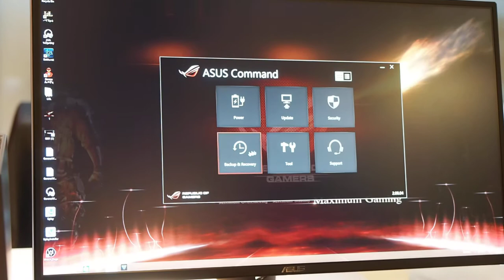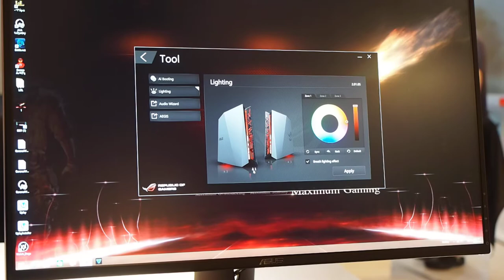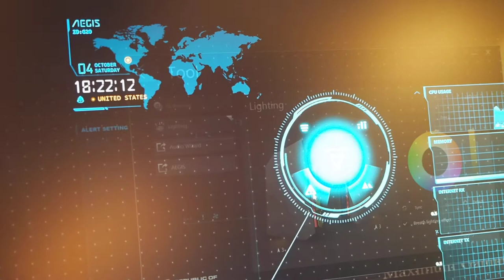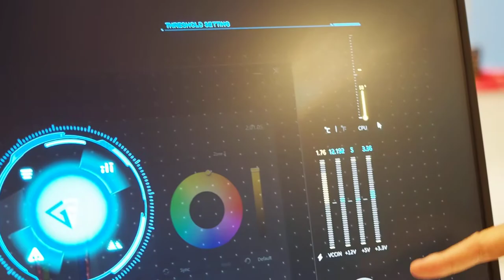ROG G20 電競主機 - 設計理念訪談